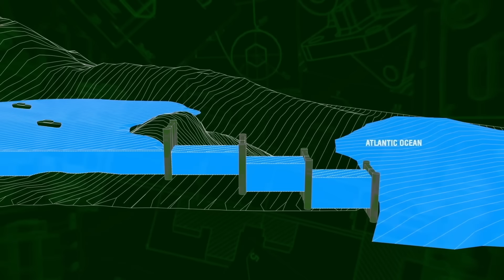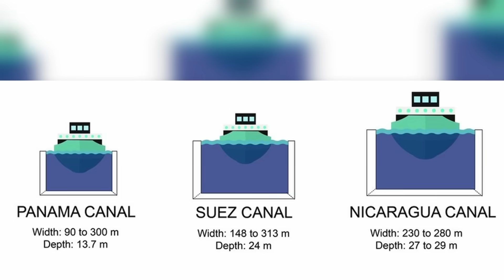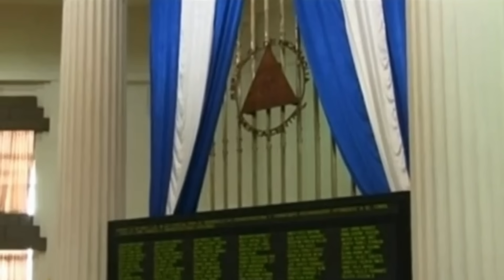The $270 Billion Race to Replace the Panama Canal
The Panama Canal, one of the greatest engineering marvels in history, is facing a crisis like never before. With water levels at record lows, daily ship transits slashed, and shipping costs skyrocketing, the future of this vital trade route is in jeopardy.

In this video, we explore the $270 billion race to replace the Panama Canal and its massive role in global trade. From Mexico’s Interoceanic Corridor to Colombia’s ambitious railway project and Nicaragua’s controversial Mega-Canal, countries across the Americas are competing to claim the crown.

But Panama isn’t giving up without a fight. The Panama Canal Authority is rolling out bold upgrades and strategies to stay competitive in a rapidly changing global trade landscape.

Which megaproject do you think will take the lead and reshape global trade?